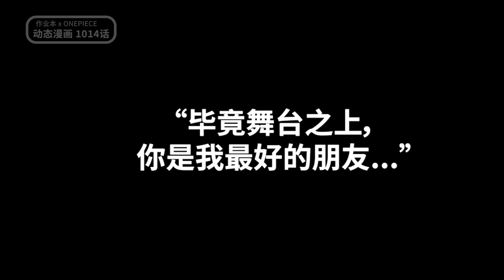凱多認證喬伊波伊？海賊王動態漫畫解說1014話，寒刃一劍，斬斷羈絆，鬼島亂戰開始收尾！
以下是作業本目前部分影片清單：
🍊海賊王果實篇：盤點海賊王裏最吸引人的惡魔果實！
📕海賊王扉頁篇：完整盤點漫畫扉頁連載精彩故事！
🔍海賊王分析篇：探究海賊王裏的伏筆秘密以及劇情走向
💎海賊王器物篇：盤點海賊王中的神兵利器與終極秘寶

This video is made with the non-profit purpose or does not represent another company.

If the video is made on Onepiece.
One Piece by Eiichiro Oda and Toei Animation